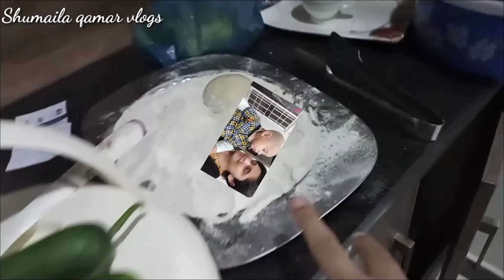I m Soo Happy |آج میں بہت خوش ہوں| Guest Vlog Aik Good News Or aik bad news by shumaila qamar vlogs